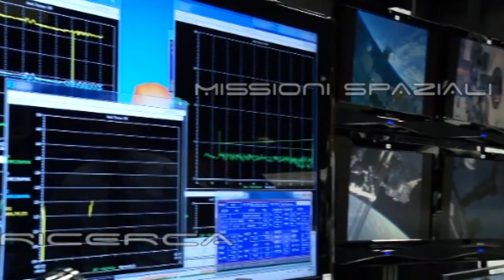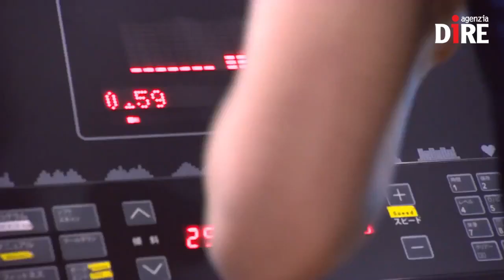SCIENTIFICAMENTE: Il test dell'Esa per chi sogna una vita da astronauta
Il mestiere di astronauta non è semplice. Il corpo e la mente sono sottoposti a uno stress pesantissimo, che inizia prima della partenza, prosegue durante il viaggio tra le stelle e dura ancora per mesi anche dopo il rientro sul pianeta Terra. Le ossa, i muscoli, il sonno, sono alcuni tra gli elementi che subiscono maggiormente il contraccolpo della vita nello Spazio, ma a questi si sommano anche le difficoltà legate all'assenza di luce e al successivo riadattamento alla vita sociale.

Nelle NEWS:
- Mercurio, ultimi test su Bepi Colombo
- L'inverno marziano non ferma Opportunity
- Una galassia molto... Pulita
- Anche nell’antico Egitto si moriva per carenza di vitamina C